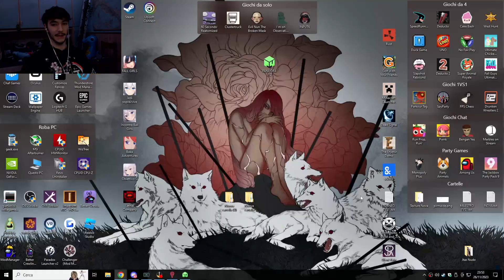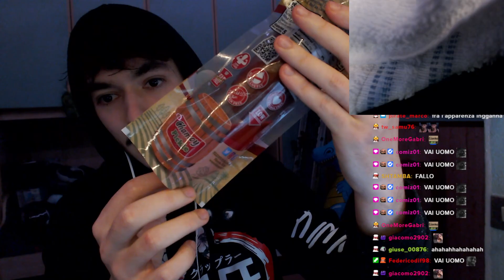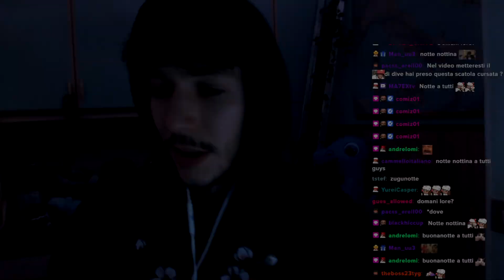RETROSCENA E BEEF DALLA GW | GIANKO vs CIBO GIAPPONESE | Melagoodo Twitch Moments [ITA] #711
Benvenuti in questo nuovo episodio dei Twitch Moments, powered by Melagoodo!
Sei pronto a ridere con la Melagoodo Crew e i loro amici?

CREDITS
Edit by Just Engine - Instagram @justengine620

Si ringraziano tutt* i/le ragazz* che giornalmente selezionano le parti migliori delle live per la creazione di questi video!